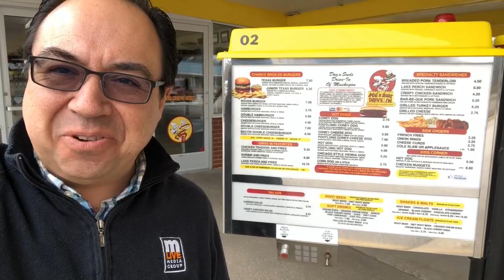Michigan’s Best Coney Dog stops at Dog N Suds in Muskegon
John Gonzalez of MLive makes a surprise visit to Dog N Suds in Muskegon on the search for Michigan’s Best Coney Dog 2019.